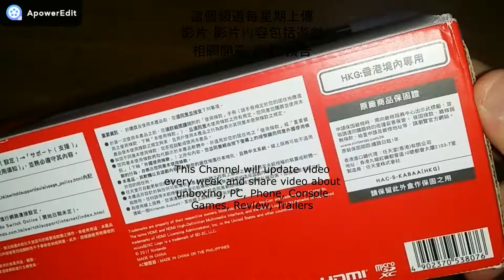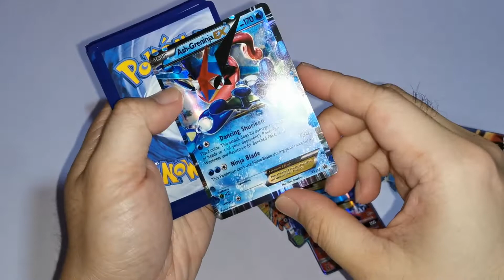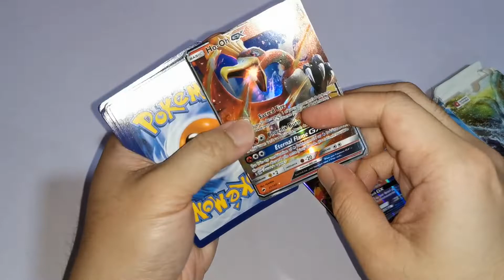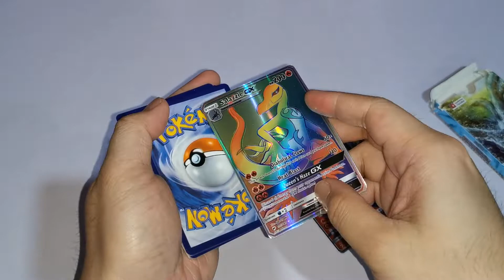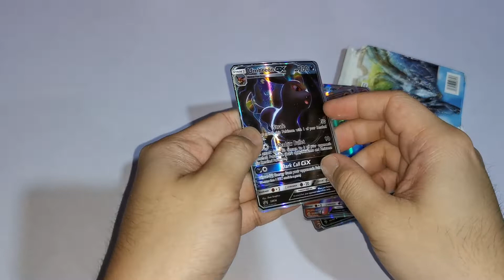PTCG 全GX"宝可梦"游戏卡片 不专业开箱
PTCG 全GX宝可梦游戏卡片 不专业开箱